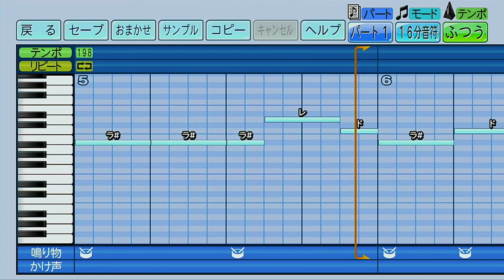福岡ソフトバンクホークス W.バレンティン W.アストゥディーヨ 【パワプロ2022応援歌】